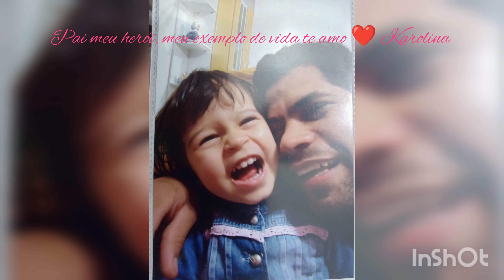Homenagem para o dia dos pais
❤️ homenagem para o dia dos pais em especial para o meu pai Claudecir ❤️